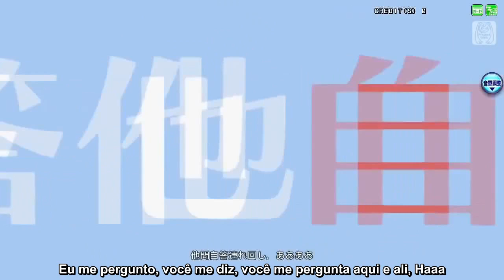【Vocaloid】 Kaito - Two Faced Lovers - Project Diva Arcade (Legendado PT BR)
Musica - Ura-Omote Lovers
Producer: Wowaka

- - - Não sei nada de japonês, a tradução não é minha.
- - - Nem o vídeo nem o áudio são meus.